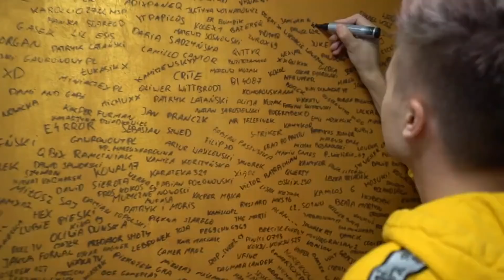TO KONIEC ICH 10 LETNIEJ PRZYJAŹNI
1. Każdemu zapewnia się wolność wyrażania swoich poglądów oraz pozyskiwania i rozpowszechniania informacji.

Niniejszy materiał powstał w ramach serialu "Maruś". Wszystkie elementy tj. fabuła, postaci, scenariusz, sformułowania, wydarzenia w nim przedstawione są wyreżyserowane i nie mają żadnego związku z rzeczywistością. Bohaterowie biorący udział w materiałach są aktorami. Dziękuję.